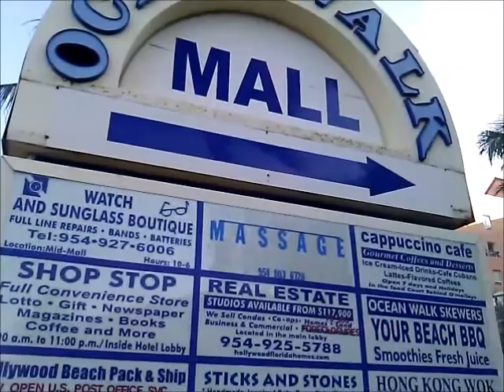Hollywood Beach Boardwalk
It's Sunday afternoon and the Boardwalk at Hollywood Beach is busy. The beach is nice and people are having a great time here.